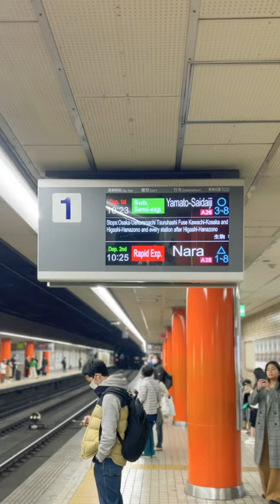Osaka Travel: Nara, Nakatanidou and Ichiran Ramen